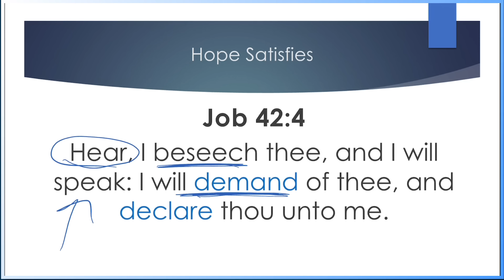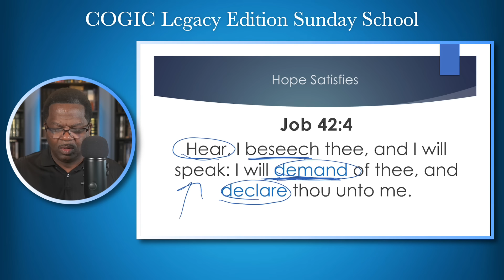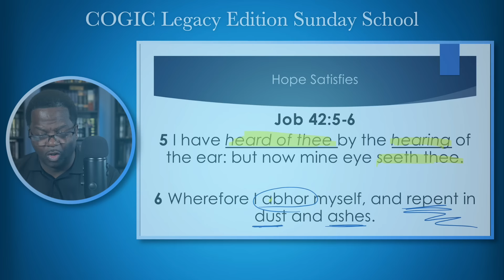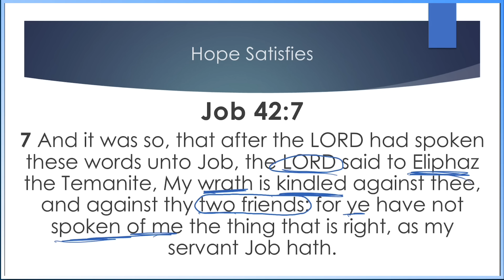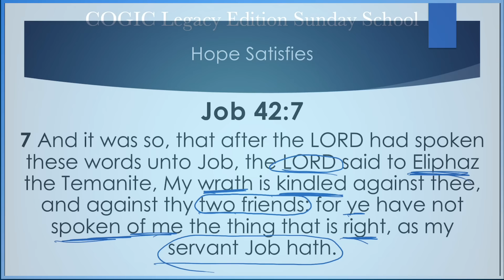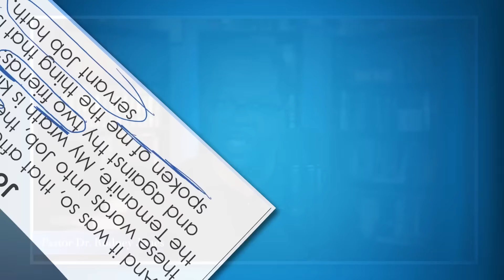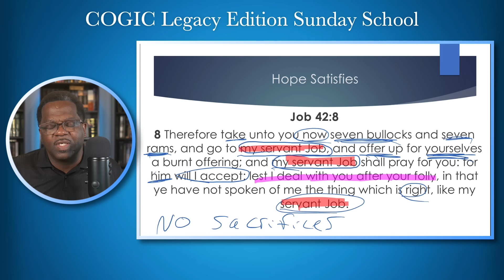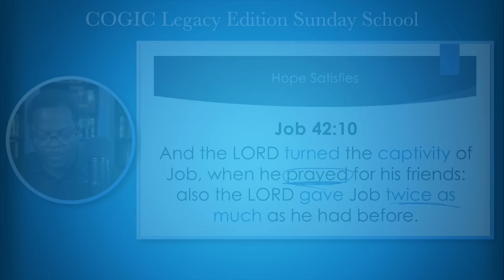Hope Satisfies, Job 42:1-10, October 20, 2024, Sunday School Lesson, COGIC Legacy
Hope Satisfies, Job 42:1-10, October 20, 2024, COGIC Legacy Sunday School, click here for notes

✅Givelify.com / New Nation Anointed Ministries COGIC

📖Topic: Hope Satisfies
📖Scriptures: Job 42:1-10